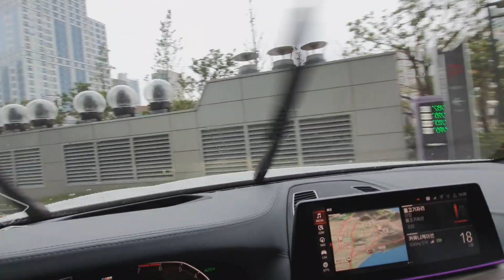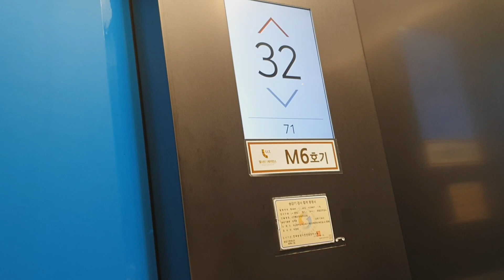뭐?? 월세가얼마?? 해운대 뷰맛집 엘시티LCT레지던스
후원은 컨텐츠제작과 김소장 살림살이에 도움이됩니다 감사합니다

부산해운대 대장아파트 엘시티레지던스 월세매물입니다 최고의오션뷰 구경함해보시죠